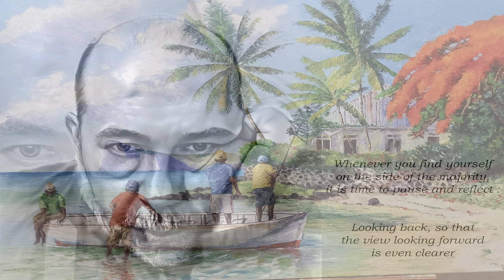Sittin' On Top Of The World